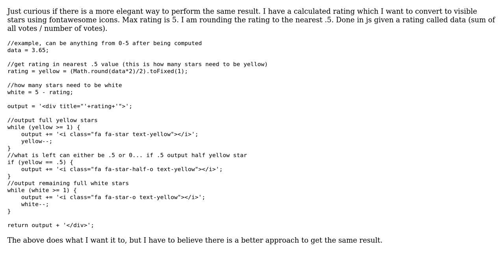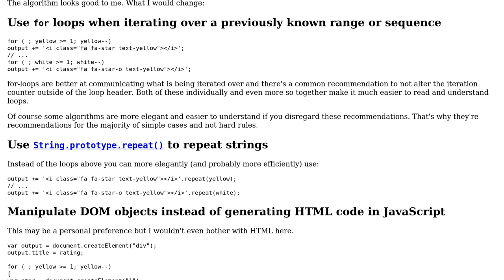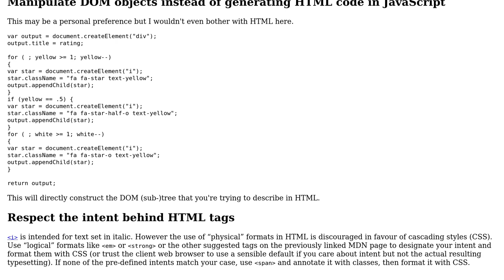Convert rating value to visible stars using fontawesome icons (2 Solutions!!)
Convert rating value to visible stars using fontawesome icons

With thanks & praise to God, and with thanks to the many people who have made this project possible! | Content (except music & images) licensed under CC BY-SA | Music | Images & others | With thanks to user user756659 user t3chb0t user I wrestled a bear once. user David Foerster and the Stack Exchange Network Trademarks are property of their respective owners. You are responsible for your own actions.